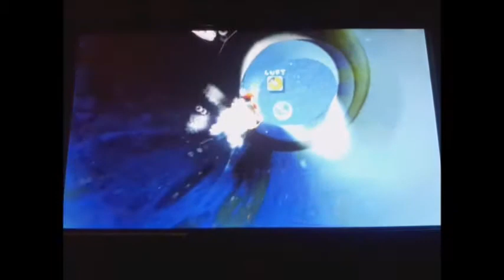Super Mario Galaxy 2 Hack | Bottle Bay Galaxy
This is one of the three Super Mario Sunshine levels that I've created for "Secret Mario Galaxy".